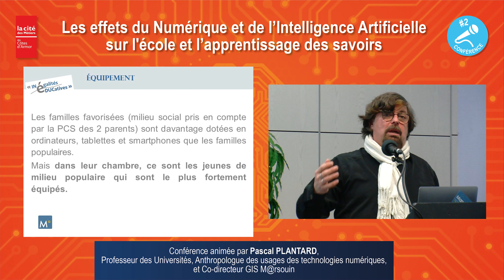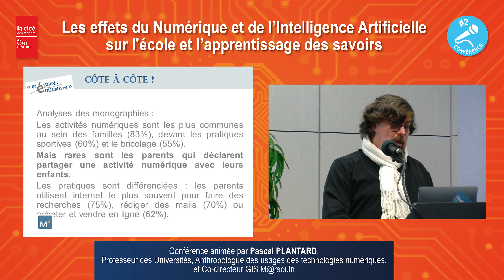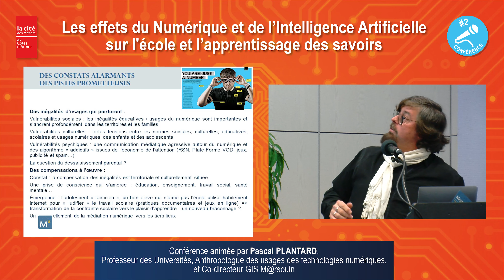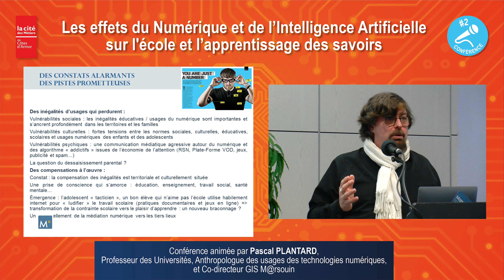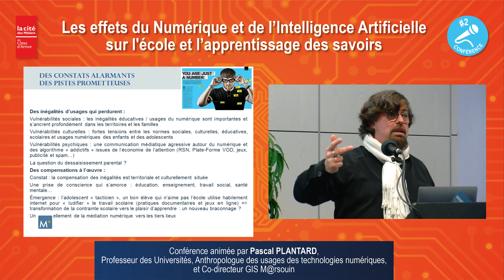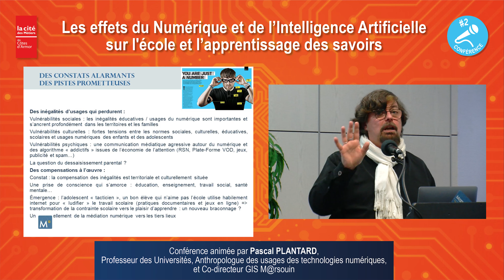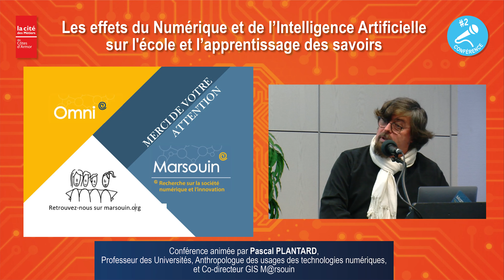IA et apprentissages 4/4 : les inégalités éducatives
Conférence "Les effets du Numérique et de l’Intelligence Artificielle sur l'école et l’apprentissage des savoirs"
du jeudi 21 novembre 2019 à Ploufragan
organisée par la Cité des Métiers des Côtes d'Armor
et animée par Pascal PLANTARD, Professeur des Universités, Anthropologue des usages des technologies numériques, Co-directeur GIS M@rsouin (réseau de recherche qui rassemble les équipes de recherche en sciences humaines et sociales des quatre universités bretonnes et de trois grandes écoles).

Cette conférence permet de réfléchir aux enjeux et d’évoquer les perspectives des usages des technologies numériques et de l’IA tant par les publics que par les professionnels de l’éducation et de la formation :

- Numérique et Intelligence artificielle : de quoi s’agit-il ?
- Faut-il avoir peur de l’écran ou au contraire s’en réjouir pour les perspectives nouvelles qu’il offre en matière d’éducation et d’apprentissage des savoirs ?
- Comment Facebook et les jeux vidéo comme Fortnite peuvent-ils entrer dans un processus pédagogique ?
- L’utilisation pédagogique des écrans peut-elle marquer un progrès éducatif important ?
- Qu’est-ce que le numérique va changer à l’école ?